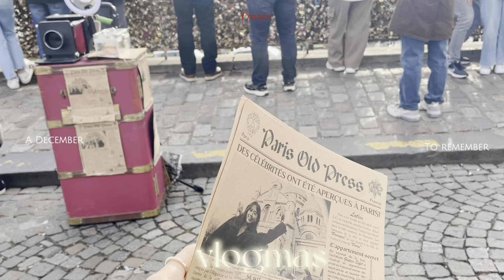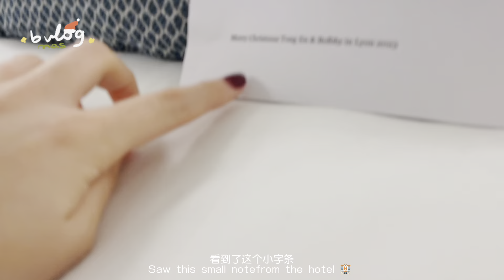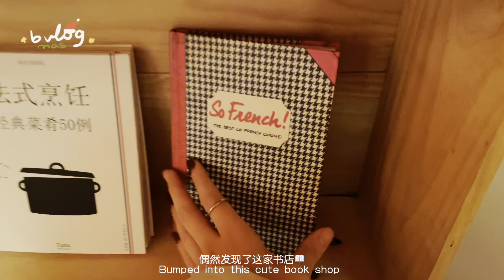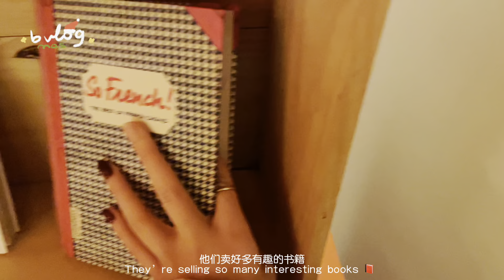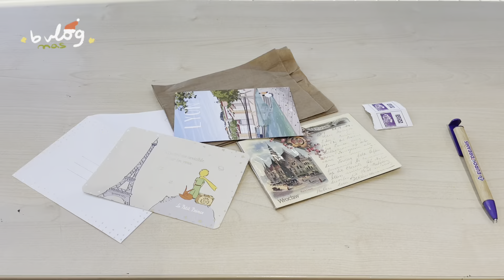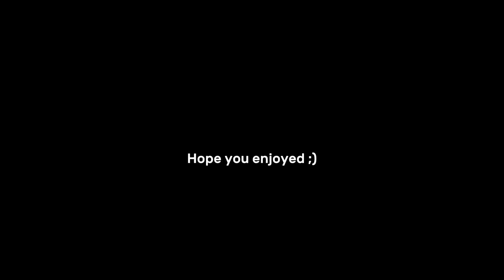vlog | Christmas Season in France 🎄🇫🇷: A December To Remember 🥂🌹 📍Lyon & Paris 2024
I hope you enjoyed my vlog 🤍 & Have a nice day⭐️

- About me 🩰💐🪞
age: 2003
personality: virgo& enfj ♍️
major: Digital Design student @Brunel Uni London👩‍💻

Music🥨
Free Music for Videos 👉 Music by Carl Burgundy - All I Know

Free Music for Videos 👉 Music by Dave Smith - Merry Christmas With Love

🎥Iphone 12 / Google Pixel 7